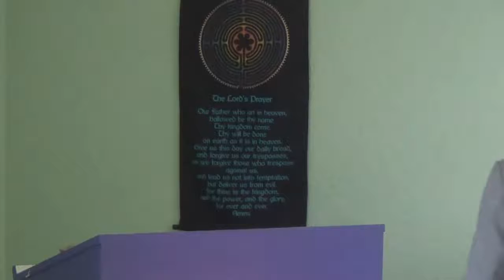Rev Steve Adkins 4 30 2017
- Reverend Steve Adkins is an Ordained Minister, Medium, Healer, Teacher and Lecturer. He serves as Pastor of the People's Church of Divine Prophesy which meets every Sunday morning at Daytona Books and Metaphysics in downtown Daytona Beach. He has been a Spiritual Worker for the past 25 years, and he has worked in the UK and USA demonstrating evidential spiritual existence and performing physical healings.